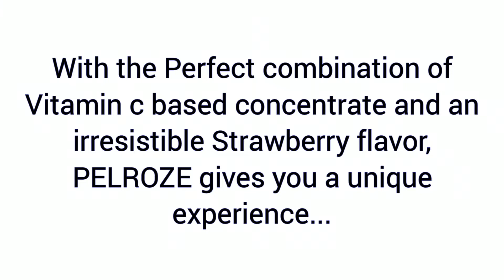P E L R O Z E